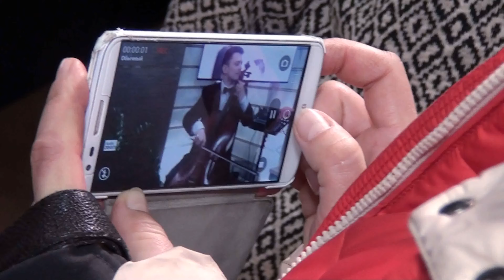Виолончелист сыграл "Deep Purple" на выставке в Киеве. 4K. HDR. +38(063) 397 98 45 Киев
Музыкант на свадьбу, юбилей, корпоратив. Киев Лучшие эстрадные хиты на виолончели, в сопровождении минуса.
Своя аппаратура.
Возможность выезда за город. Дополнительный набор , по желанию, других музыкантов, диджея, ведущего.
   Заказ артиста на торжество:
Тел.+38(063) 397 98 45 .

Поиск музыкантов
найти музыкантов